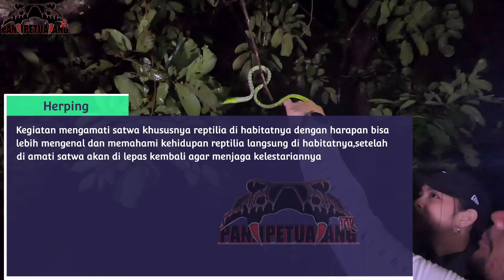HOKI MALEM JUMAT! DAPAT ULAR PUCUK TERBESAR YANG PERNAH PANJI TEMUKAN!